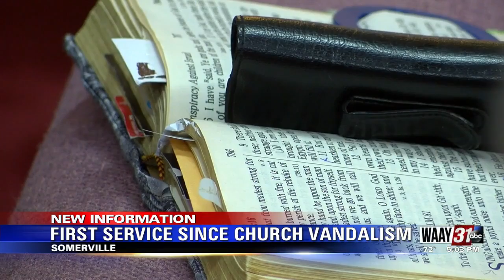Somerville Church Holds First Service Since Vandalism